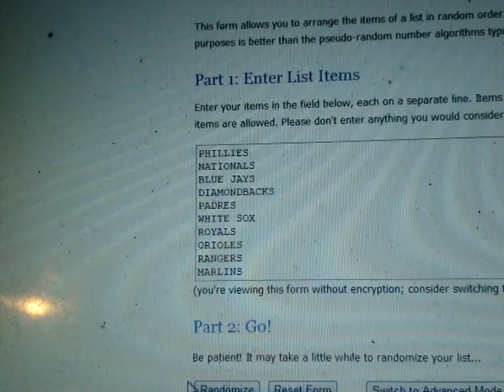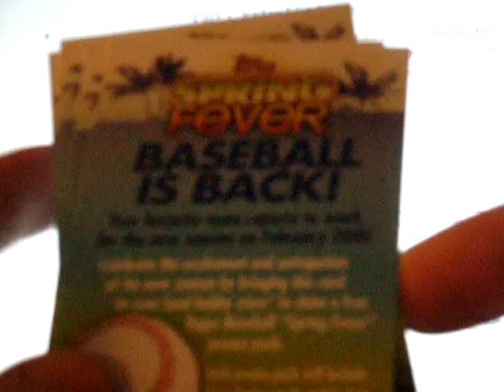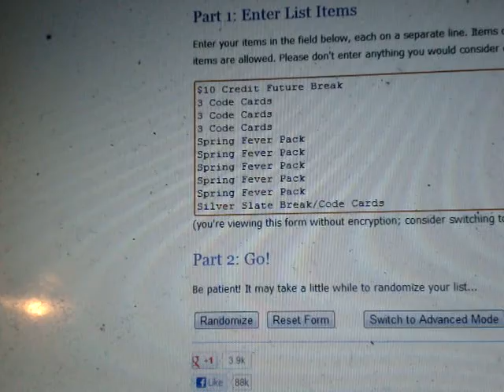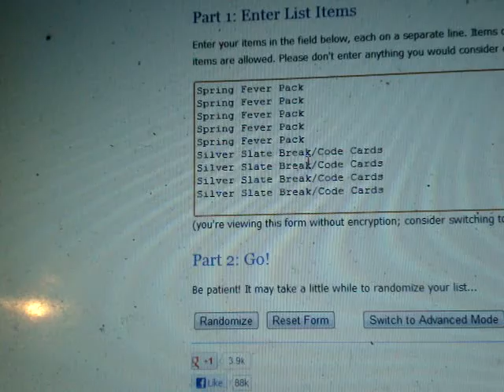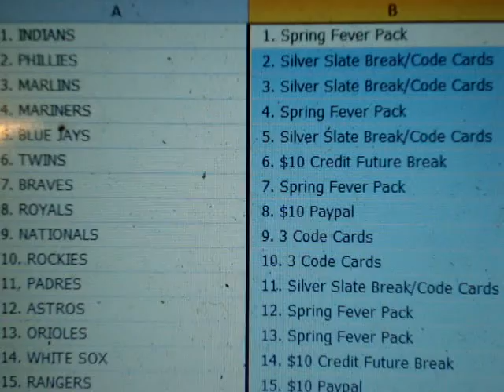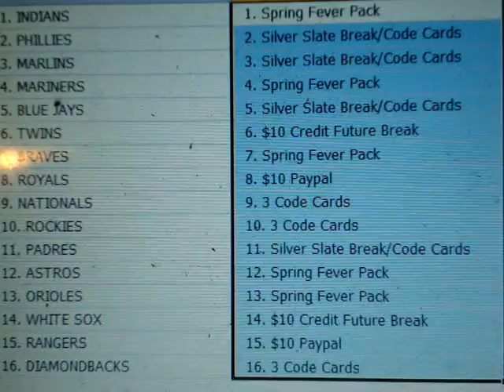2 4 Series 1 NO HIT BONUS